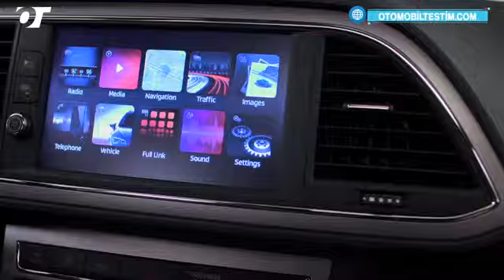SEAT Leon ile Yeni Bir Heyecana Hazır Mısın?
Seat hakkında daha detaylı bilgi almak için web sitemizi ziyaret edebilirsiniz.